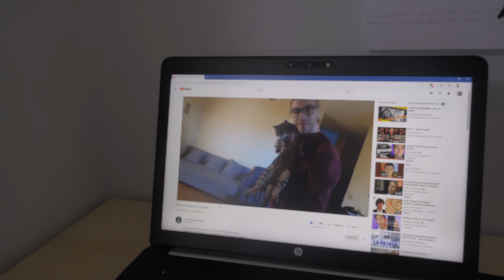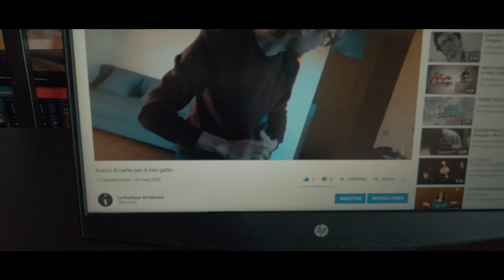BOOMER SU YOUTUBE! - 3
Inevitabilmente il trucco di carte di Gabry non passa inosservato a Nico e Zano, che rimangono sgomenti. Gabry sembra irrimediabilmente diventato un Boomer. O forse no? ⭐

Da' un'occhiata ai nostri social! 🙃